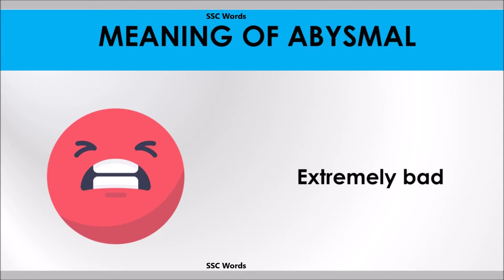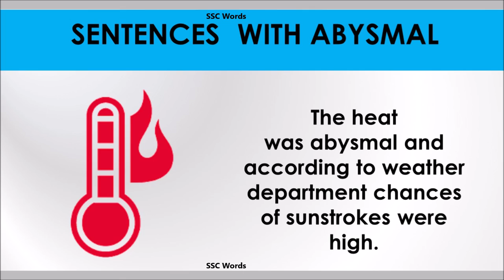Abysmal word - Improve English - Meaning and 5 sentences - GRE / CAT / GMAT word - SSC Words